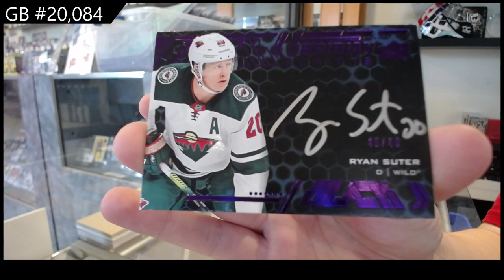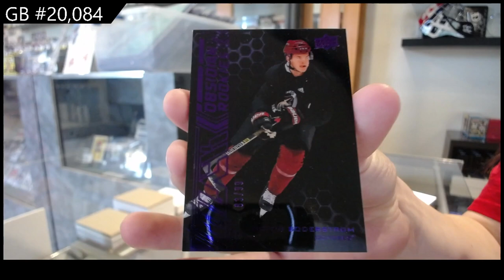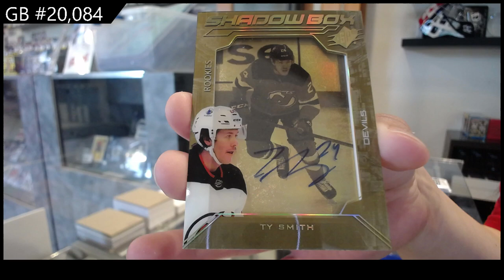2020-21 Upper Deck SPx Hockey 2 Box Break - C&C GB #20,084